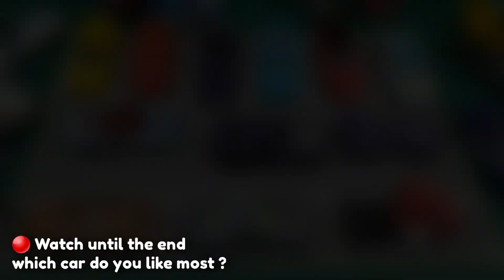A Video About Various Sports Cars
Welcome to Diecast Super Video Channel